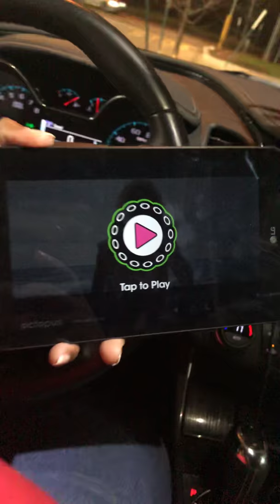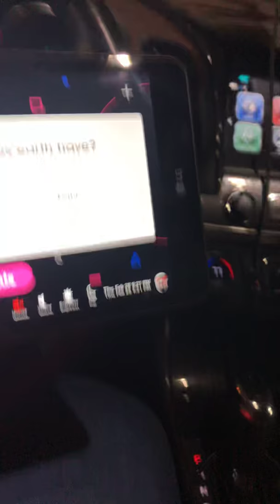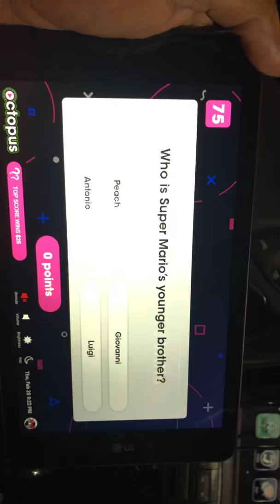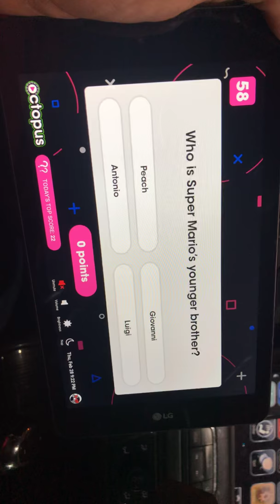Play Octopus Update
Showing off my tablet for Uber and the perks!